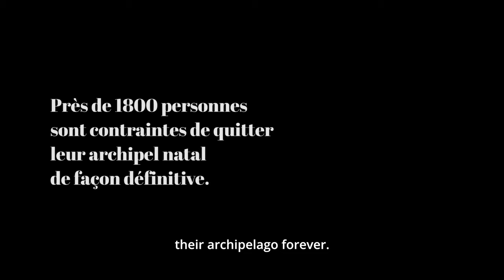Absolutely Must Go - Trailer #1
Logline
The story of a forgotten people. The story of a people deleted from the world map. The story of a deported people. Uprooted.

Synopsis
From 1967 to 1973, in the midst of the Cold War, the Bancoult family and nearly 2,000 other Chagossians were taken from their archipelago, in the Indian Ocean, by Great Britain and the United States. The latter set up one of their most important military bases on the main island, Diego Garcia. It is from Diego Garcia that the B52s leave for the Middle East. The control of the Asian countries is carried out from Diego Garcia. Uprooted, but not resigned, Rita Bancoult, the matriarch, and her children Olivier, Ivo and Mimose have chosen to fight against this injusticeand the drama that is affecting their people. This is their story.

Director:     S. Jean-Noël Pierre
Screenplay:    S. Jean-Noël Pierre / Sébastien Bonetti
Producers:    Wady Films (Luxembourg)